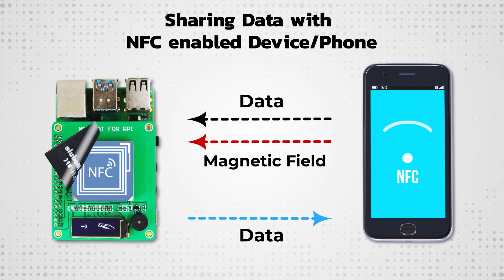NFC expansion HAT for Raspberry Pi and Raspberry Pi Pico!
Welcome to the revolutionary world of PiNFC! We're excited to introduce you to a groundbreaking NFC HAT (Hardware Attached on Top) designed exclusively for Raspberry Pi enthusiasts. If you're passionate about exploring the frontiers of technology, enhancing device communication, and expanding the capabilities of your Raspberry Pi, then you're in for an incredible journey.

Are you ready to transform your Raspberry Pi into a hub of innovation, communication, and boundless possibilities? The PiNFC awaits your command. Join us in this journey of technological evolution, and together, let's redefine what's possible. Get your PiNFC today and embark on an exciting adventure into the world of NFC-enabled Raspberry Pi projects!

Join us today and be among the first to experience the PiNFC. Pledge now and secure your spot in this revolutionary journey. Thank you for your support!

Don't miss out on the latest updates and announcements from PiNFC.